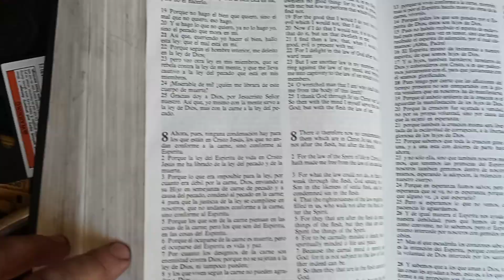RDMJ. Nunca Olviden Hacer eso a tu Desbrozadora...